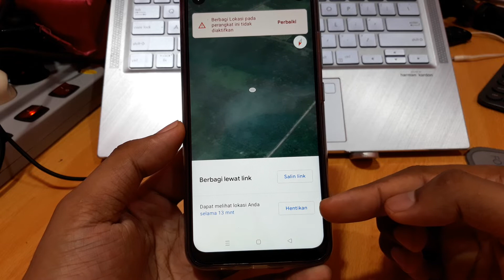Cara menghapus berbagi lokasi di google maps